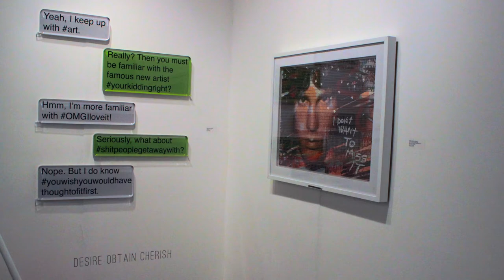Silicon Valley Contemporary Arts Fair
The inaugural Silicon Valley Contemporary and Modern Fine Art Fair showcased the merging of art, science and technology through a focus on video art and digital installations from around the world. The fair, which ran from April 10th -13th at the San Jose McEnery Convention Center, represented work by 300 artist, 50 galleries and 10 different countries.